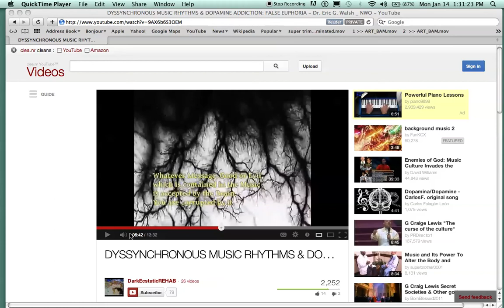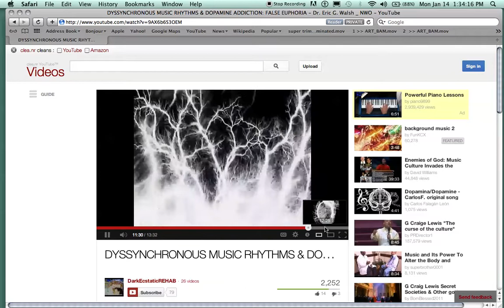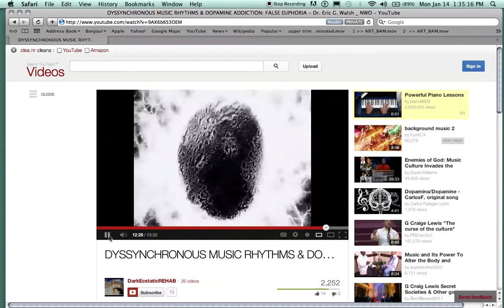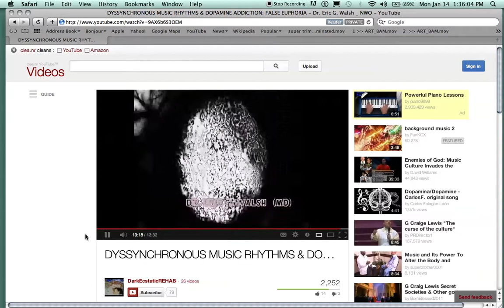Music is EVIL Dr Eric G Walsh Pasadena health Dir Screen Recording 2194 Corson Scandal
This is one of many videos chronicling  my extreme abuse rights violations and the attempted murder of my person at the hands of the people who run MY BELOVED CITY OF PASADENA CA.
          This is for cross reference. Run farm reports in the area of 2194 corson st, cross reference with Assessors books.
    Find the $0.00 transfers of real property to trusts, Et Al's, LLC's, corporations etc while maintaining the uber low tax base. Hundreds of these properties exist from the years Pasadena has been poisoning people through the water supply refusing to upgrade the wells even when CEQA gave Pasadena millions for the clean water.
       Look for the same inspectors like Tony Escamilla and ofelia cavazos, cross reference how many properties these guys (city personell) own in pasadena. look at the permit and building records. Look at the insurance payouts on these city owned properties held by straw owners. You wont believe how many have been stolen from people and secretly transfered under the econmic developement plan. Cross reference police calls for nuusances on the identified properties. Check the utility records and cross with destroyed files at the court..

 To all the friends I know and have yet to meet - Thank You
Please forgive the ramblings, the silly sentences, missing pages, found pages, illogical data streams, basic whining, forgetting spell check, crappy organization, scratchy recordings, ETC. and most of all forgive me for bringing this to you in the first place. Many of the very people whom work for the city are fed up with "The Policy" That is the glaring double standard this city of roses operates under.
  Good people are made to do bad things by the crime syndicate bosses whom hold the jobs welfare health and safety over the heads of those whom don't initially jump head first into the great opportunity of poisoning people for huge profits. Many City workers don't even realize the depth of wound created as the little bump was just that. Now multiply the little  bump by every city department and agent with in the department.
     The city through Ofelia Cavazos Edmondson, Jon Pollard, Joel Murphy, Bill Kimura, Bill Bogaard and the many others have systematically robbed me of my rights, my assets, my time, my profession, my products, myspace as they had done to the others, but I survived. And I was able to get beyond the virtual firewall that has been in place for years that has whited out the crimes these public officials are committing in plane view.
     The City of Pasadena is a monarchy - not a democracy.
The Mayor ran unopposed, he is so loved that none anywhere ran against him. Well maybe people in other cities counties and states don't know that they can be Mayor -City Council member or high - medium low ranking official with out even living in Pasadena Ca. -
      Imagine high ranking officials like the head of code enforcement Jon Pollard right up to the Mayor Bill Bogaard making Life impacting environmental decisions affecting every home owner, renter, worker and visitor to our fine city AND THEY DO NOT HAVE to LIVE HERE.
  Did you know that the Pasadena City Counsel voted to start calling itself "THE PEOPLE"
So now The City council can say "the people elected X", "the will of the people has been served", ETC ETC ETC.
   This group is destroying you property values - the health of your children, pets and loved ones.
      Post your story - come forward
SAVE THE PLANET
                               Stop the self consuming corruption
  YO CAN MAKE A DIFFERENCE Step up brothers and sisters